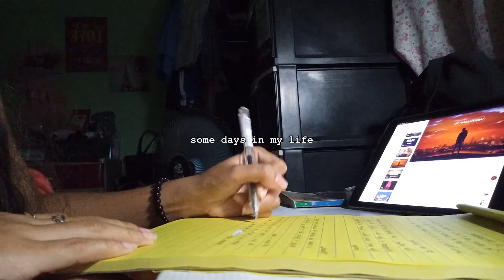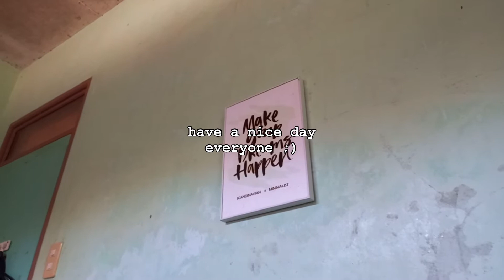VLOG: Homework, Papa’s birthday + cleaning my study table📚🥳 | Danica Cañedo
Hello everyone😁❤

God bless youuuuuu🥰